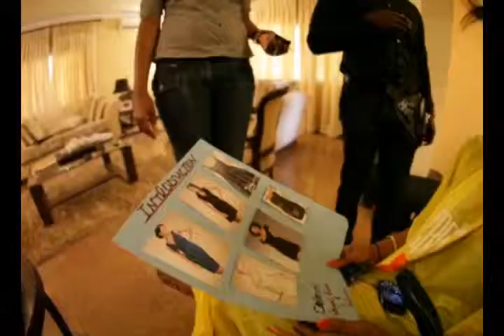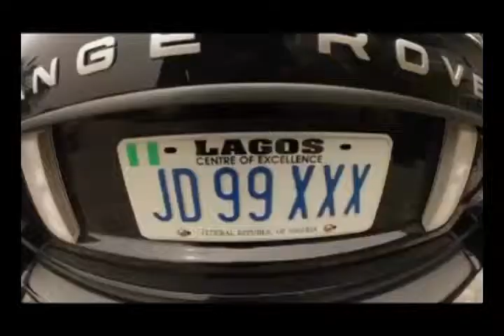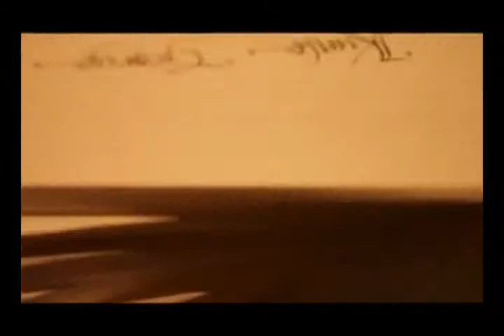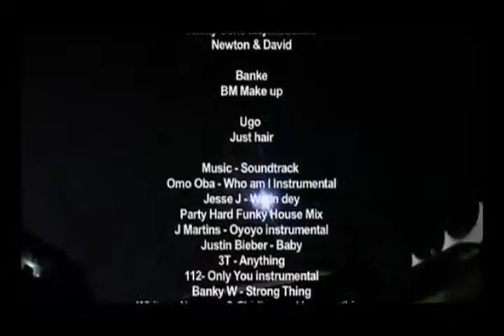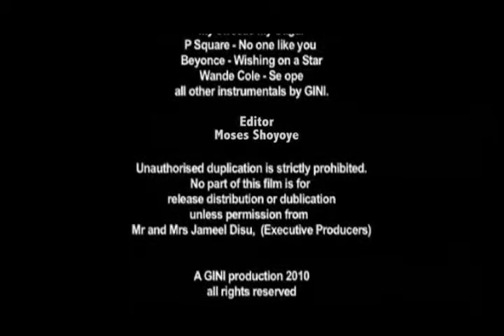MAXXX WEDDING SHOWZ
Its a Never forgotten day as this couple share their Vows: On this day, I give you my heart, My promise, That I will walk with you,
Hand in hand, Wherever our journey leads us, Living, learning, loving,
Together, Forever."